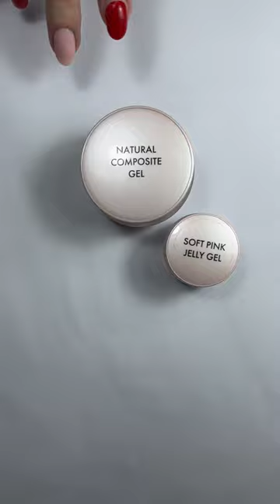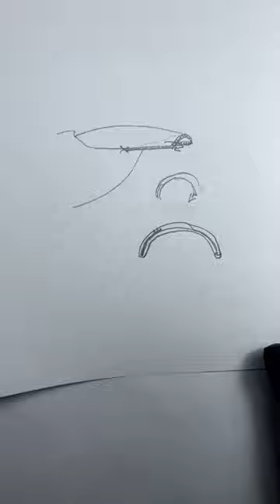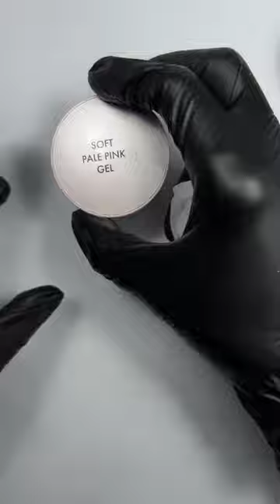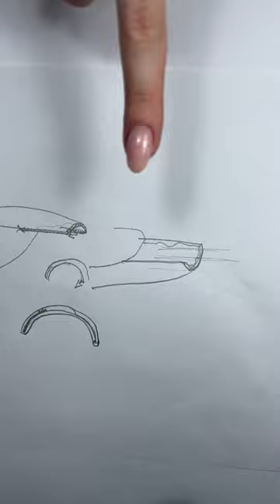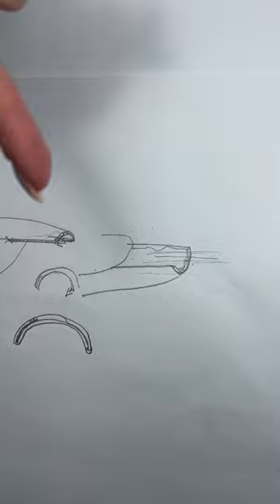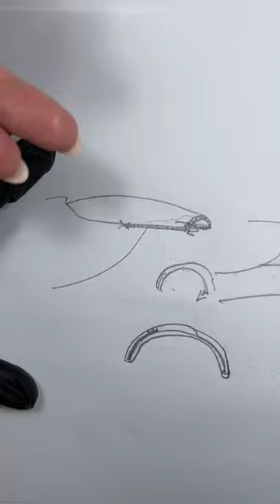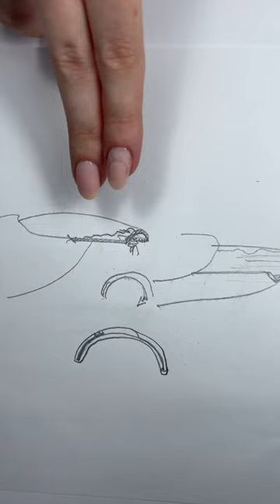Запечатывание натуральных ногтей при коррекции. Мастер-класс Юлии Донченко